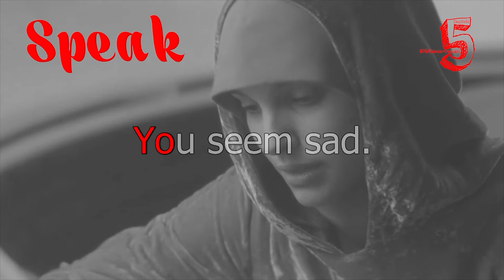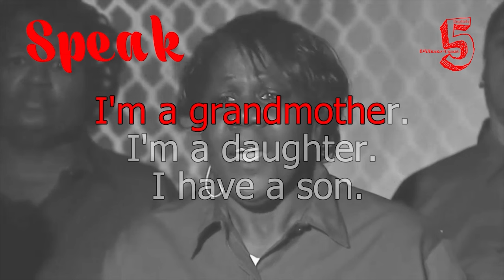تعلم الانجليزية من الافلام للمبتدئين #1